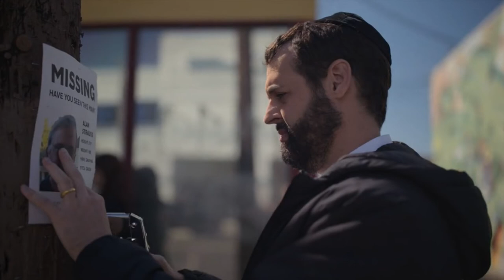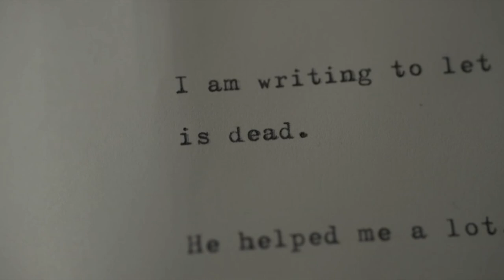The Patient - Season 1 Recap